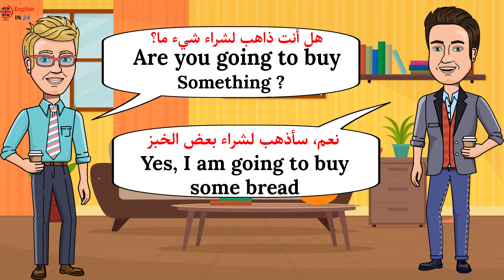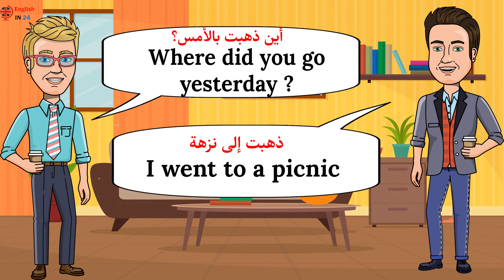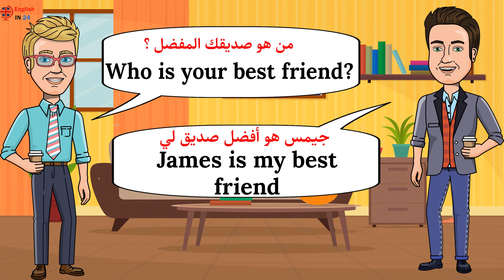🚀🚀تعلم اللغة الإنجليزية من خلال محادثة من الحياة اليومية( محادثة رقم 4)✅✅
دروس الإنجليزية مع الأستاذ سعيذ أيت لحسن . هذه القناة مخصصة لمساعدة المتعلمين على فهم جميع دروس اللغة الإنجليزية لجميع المستويات و الشعب و كذلك تأهيل المتعلمين لإجتياز الإمتحانات الوطنية بنقط متميزة . دروس الإنجليزية مع تقديم تمارين، نمادج إمتحانات، شروحات بالفيديو و كذلك كتب و برامج تعلم الإنجليزية بالإضافة إلى التماري
أساسية.
‎الحروف الانجليزية.